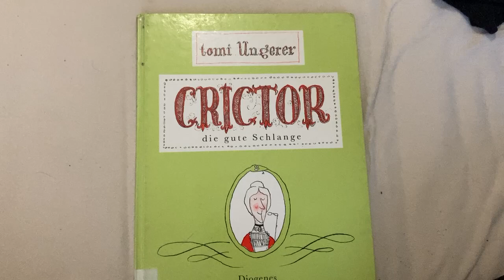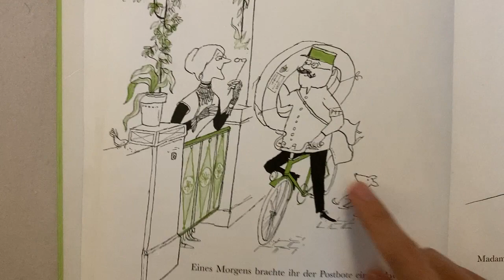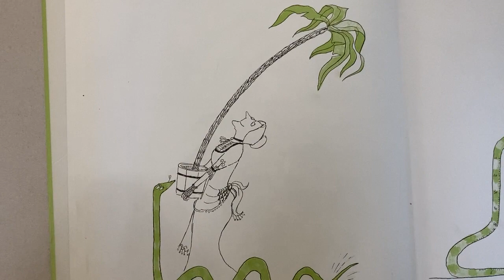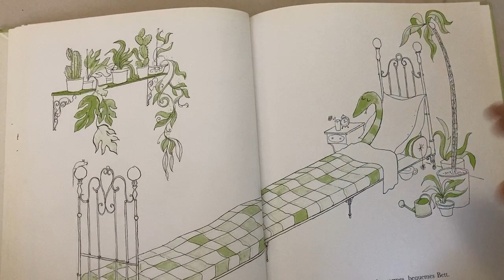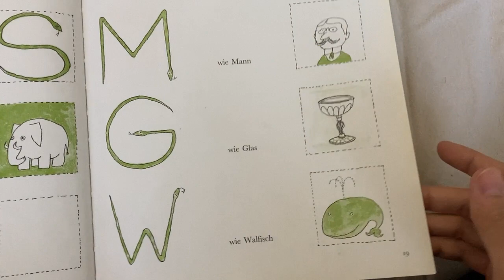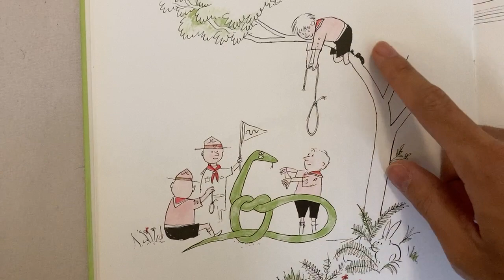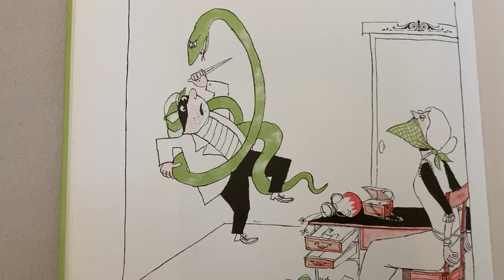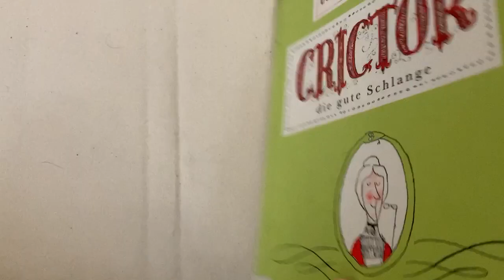Storybook: Crictor - Beginner+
Book: Crictor, Tomi Ungerer

Tips:
1. Pick a video that seems interesting to you and you can understand without translation or dictionary.
2. Focus on what is said, not how it is said.
3. If you understand and enjoy the video, it doesn’t matter if you can’t understand some details.
4. If it’s too difficult, skip or slow down the video (in 0.75 speed) or pick another video and come back later.